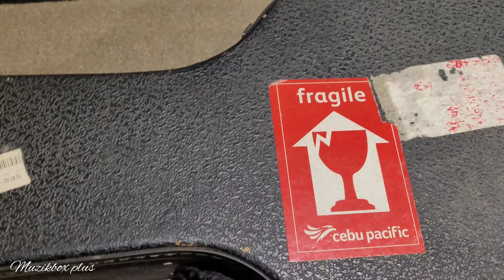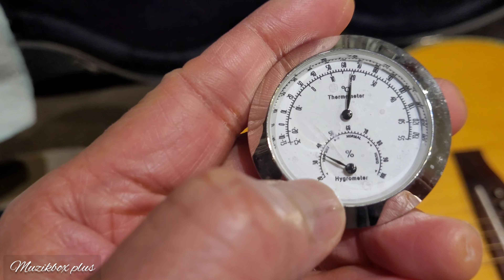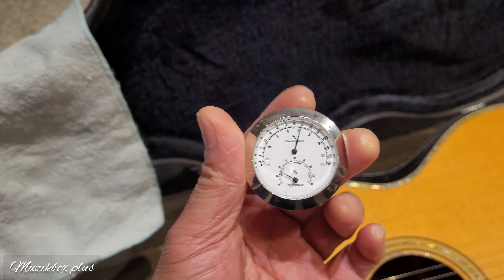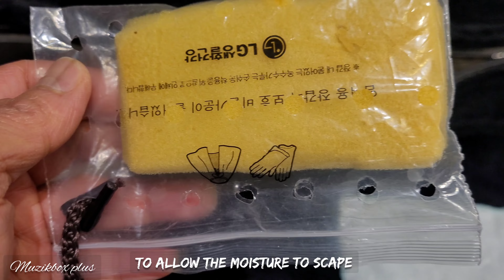"NO" TO SILICA GEL / GUITAR HUMIDIFIER / GUITAR MAINTAINANCE TIP / WARNING / TAGALOG (Eng-Subtitle)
ACOUSTIC GUITAR HUMIDIFICATIONS
GUITAR NEEDS A MOISTURE?

Should I use a humidifier for my acoustic guitar?

Basically, the answer is yes, you do. If you live in an area with little humidity year-round, then there is a little wiggle room, but it's still a good idea to cover your bases by spending a few bucks on a humidifier.

How often should I humidify my acoustic guitar?

As a general rule: In areas of the country that are very dry, or where cold winters are the norm, or where the relative humidity consistently remains in the 20 to 35 percent range, re-wet your humidifier every five to seven days.

Is 60% humidity OK for an acoustic guitar?

The safe humidity level for guitars is 40-55% but 40-60% is also acceptable.

What is the best way to humidify an acoustic guitar?

There are a few different ways to humidify your acoustic guitar, but the best way is to use an acoustic guitar humidifier. There are a few different types of acoustic guitar humidifiers on the market, so it can be tough to choose the right one for your needs.

40%-60% humidity is your guitar's comfort zone. If your guitar is too dry (below 40%), consider picking up a case humidifier at Backstage Music.  A few bucks spent on a hygrometer (also available at Backstage) and a humidifier will always be less expensive than payingto get your guitar cracks repaired.

Generally, guitars need more moisture, rather than less moisture, particularly in the winter. When cold air from the outside, which holds less absolute moisture, is brought inside and heated, the relative humidity tends to go WAY down. This happens because warmer air can hold WAY more moisture, so relative to that higher max level, the relative humidity gets way lower. This leads to cracking of the wood on your guitar.

Should You Keep Those Silica Packets in Your Guitar Case?

I asked my luthier friend, “What’s one thing you wish more people understood about maintaining their guitars?” His answer was surprisingly simple: Get those silica packets out of your guitar case! They will draw out moisture and cause significant damage to your guitar over time. I shouldn’t have been surprised. This luthier friend (Scott Miller of Naked Guitar Repair and Stonewall Pickups)